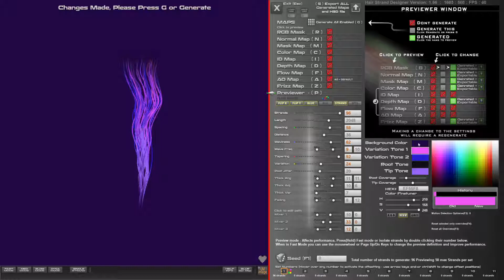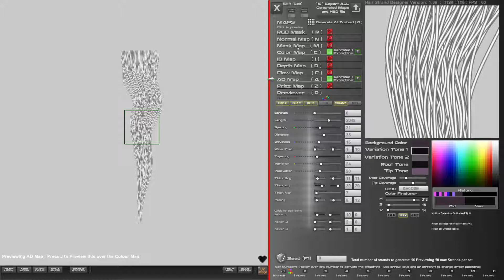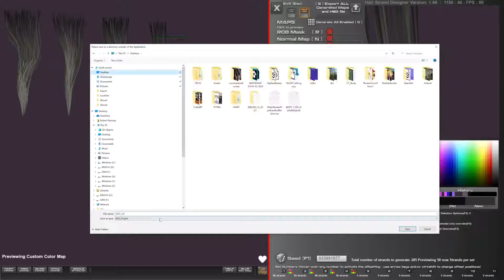FurDemo HSD1.66 - Timelapsed 3x speed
In this video you can see my workflow for making small fur clumps.
Keeping their length around 1600 you should be able to fit in about 8 nice fur clumps with the optional flyaway sets too. Using wavyness with a short range and playing with the mixer waves amounts and offsets will also help. Remember to roll the dice for something unique. Once you have settings working for a single set, in fact, something I did not do in this video is right click to go back to Global mode, this was once you have that first set looking good with global settings, it will be easier to modify the other sets.

I hope this helps you make some nice fur!